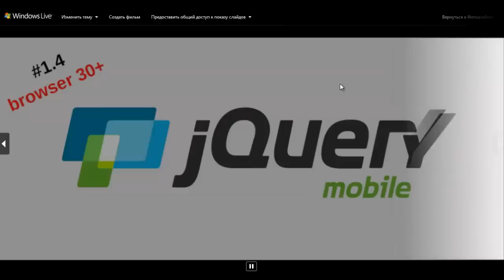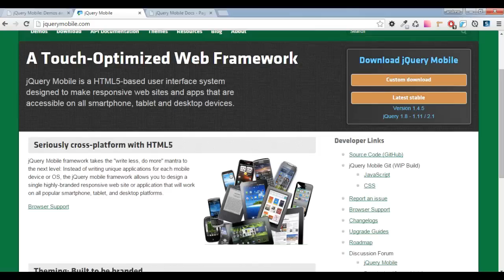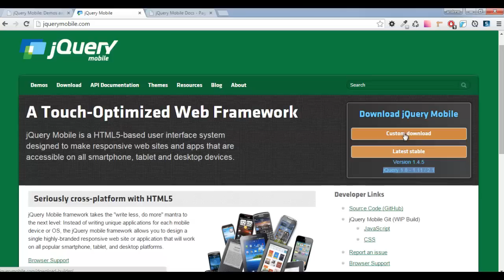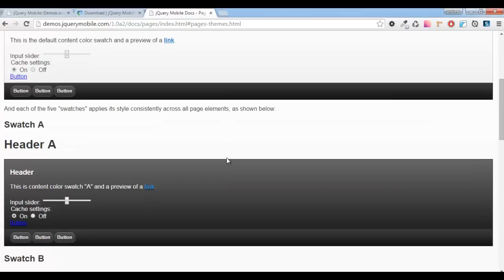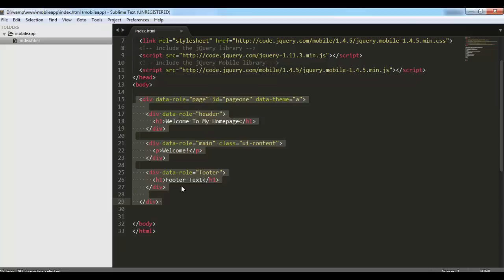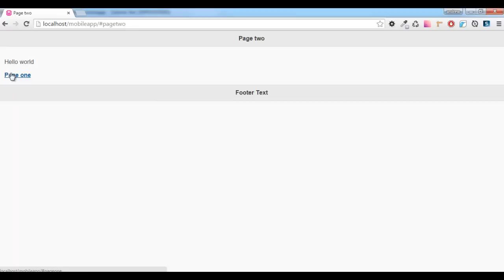jQuery Mobile. Урок №1- Установка фреймворка jQuery Mobile. Базовый каркас мобильного приложения.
Урок знакомит с фреймворком jQuery Mobile. Показаны его преимущества. На примерах рассмотрены возможные пути установки библиотеки, проведен обзор домашнего сайта, а также отдельное внимание уделено базовой структуре мобильного приложения.

Все уроки по хештегу
Полезные уроки для веб-программиста